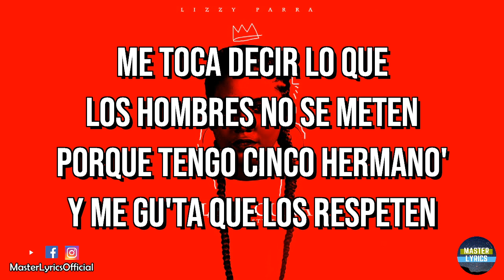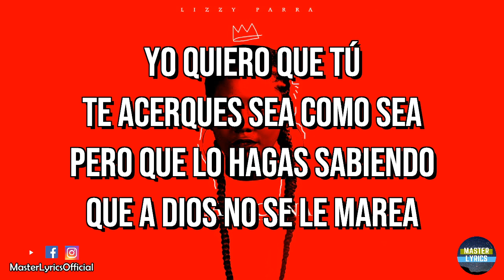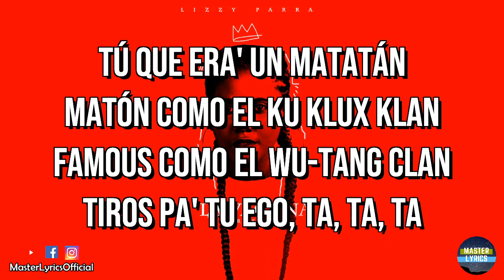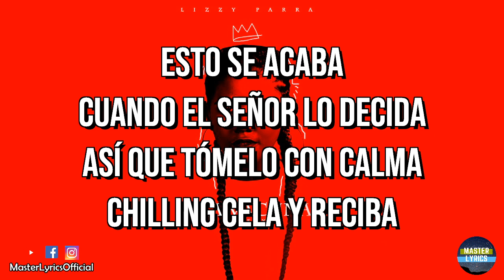Lizzy Parra - La Vacuna (Freestyle) | Letra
Hola, te traemos en esta ocasión la letra de la canción "La Vacuna (Freestyle)" de Lizzy Parra. Si te gustó lo que hicimos, dale Like; y si quieres ver más contenido de nuestro canal, pues suscríbete y activa la campanita para que estés pendiente de todos nuestros futuros proyectos.